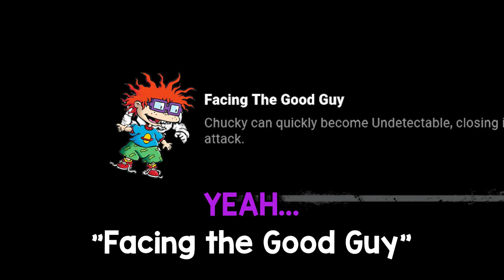R6 Player Tries Dead By Daylight...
With Operation Deep Freeze delayed (hopefully until the 7th!), I decided to give Dead By Daylight a try again!
They recently had a Siege collab, so it was very fun to experience the game for the first time since I last played in July 2020.
Enjoy this Dead By Daylight gameplay, from an R6 player's perspective :D